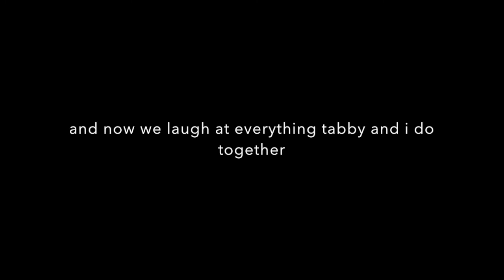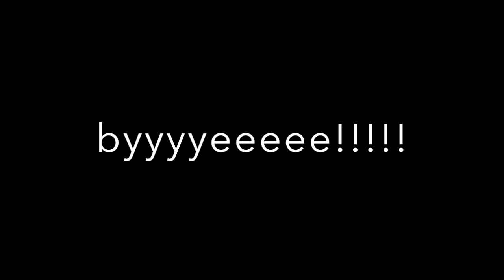12/29/16 VLOG: trying out the dressage saddle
I apologize for the video quality, the loud vs. quiet music, and the weird text that moves at the end... but this is my first vlog thing! comment down below if you have any suggestions or something you would want to see more of! :)